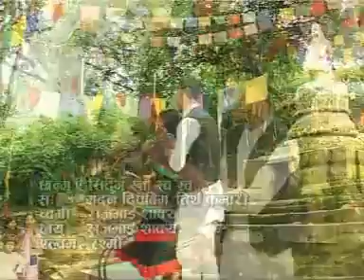NEWARI SONG YouTube